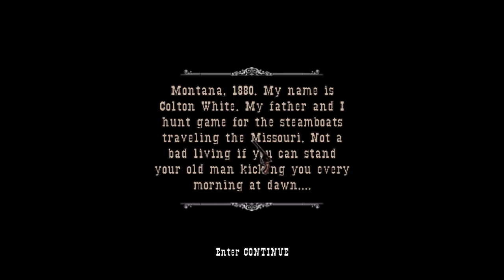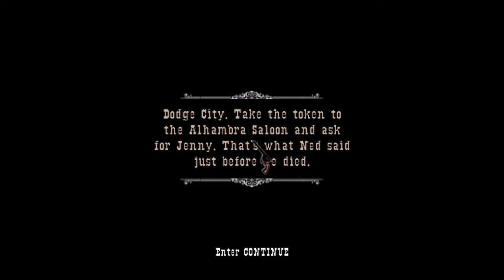GUN Walkthrough Part 1 "I Ain't Your Father"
GUN Gameplay Walkthrough Part 1 includes the missions.

The Hunt
Steamboat Massacre
Honest Tom
The Red Hand Gang

This walkthrough for GUN available on the PC, PS2, Xbox, Xbox 360, Gamecube and PSP will include the Full Game, Main Campaign, Story Missions, Collectibles, Cutscenes, Gameplay and Ending.

Gun is a Western-themed action-adventure video game developed by Neversoft and published by Activision for Microsoft Windows, PlayStation 2, Xbox, GameCube, and Xbox 360 (as a launch title) in 2005. During its first month, the game sold 225,000 copies across the four console systems for which it was initially released. The game had sold over 1.4 million units in the United States as of October 2008. It was well received by game critics and won several awards, including GameSpy's Xbox 360 Action Game of the Year.

Gun is set in the American Old West, specifically in Arizona, Colorado, Kansas and New Mexico in the year 1880. This includes cities and badlands with populated environments that stretch from the mountains to the plains of early Dodge City, Kansas. The story, written by Randall Jahnson, features several veteran actors, including Ron Perlman, Lance Henriksen, Kris Kristofferson, Brad Dourif, Tom Skerritt and the lead, played by Thomas Jane.

Gun features an action role-playing game environment, including side-missions that add to the story. Players control the protagonist, Colton White, from a third-person perspective. Side-missions improve the player stats. Players can purchase upgrades using money obtained from these optional activities and by mining gold veins. While traveling from town to town, bandit attacks are frequent and players must either escape or defend themselves. Players can hunt and kill various animals like buffalo, wild horses, and even stray dogs and farm animals. The player can also cause mayhem within communities, but can attract attention from lawmakers and other gunslingers by doing so.